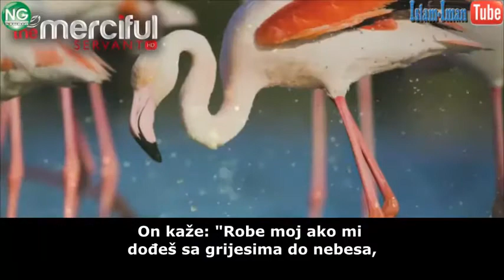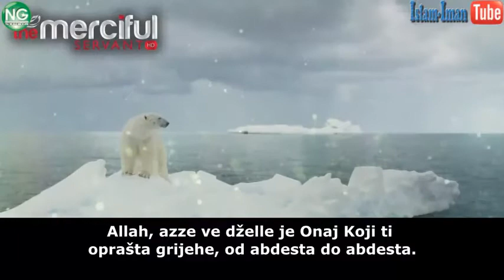Allah te doziva